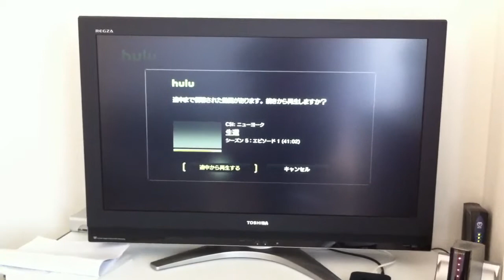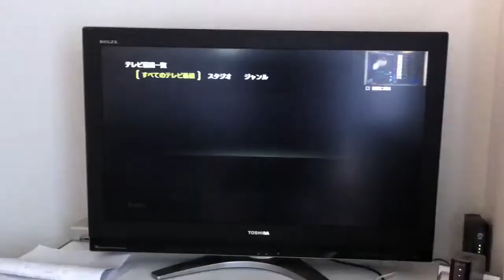PS3 Hulu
PS3 Hulu in Japan